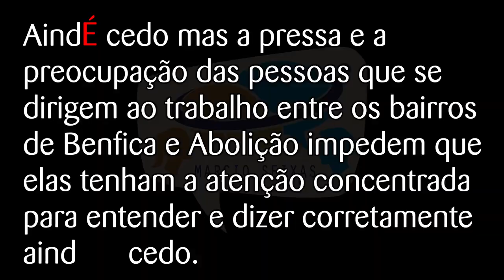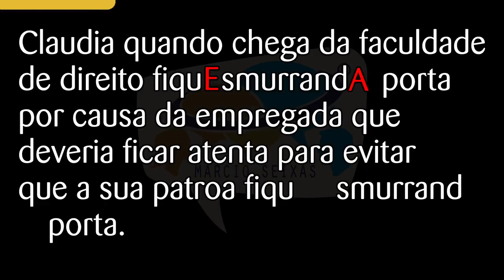Exercício: Textos 1 a 4 pág. 7 com Áudio 103/355